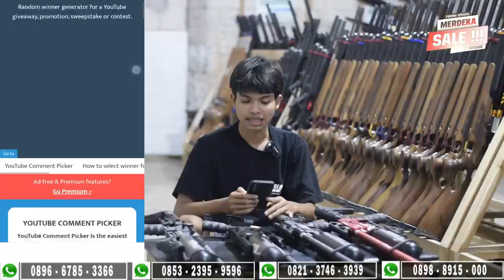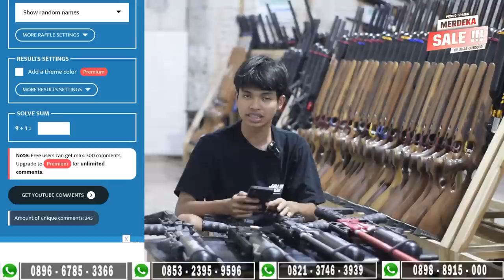PROMO MERDEKA POTONGAN HINGGA 1 JUTAAN ! UPDATE HARGA SENAPAN ANGIN PCP BOCAP PREDATOR FULL CNC 2023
4 CARA BELI / ORDER :

1. BAYAR DITEMPAT / COD
2. TRANSFER BANK

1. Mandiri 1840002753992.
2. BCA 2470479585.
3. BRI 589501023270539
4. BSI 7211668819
Semua atas nama ABDULLAH

4. Datang ke alamat kami di Desa raguklampitan RT 04 RW 01 Batealit Jepara Jawa Tengah